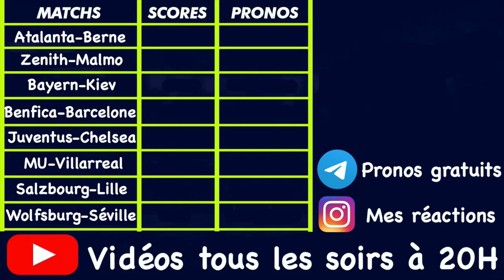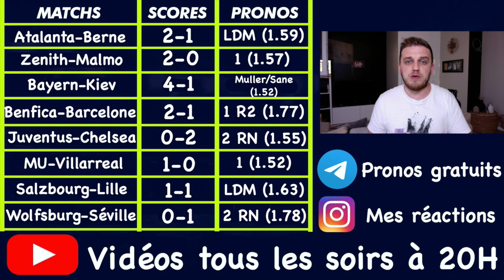PRONOSTICS DU 29 SEPTEMBRE / BENFICA - BARCELONE / JUVENTUS - CHELSEA / SALZBOURG - LILLE